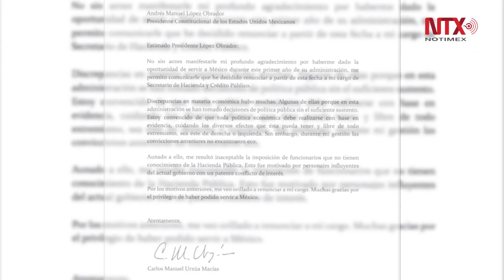Corte informativo 10-07-19